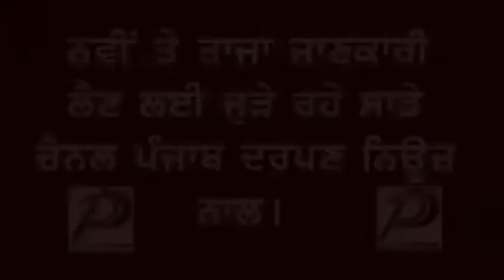Punjab Darpan News ਮਾਮਲਾ ਜਿੰਮ ਮਾਲਕ ਤੇ ਹੋਏ ਹਮਲੇ ਦਾ